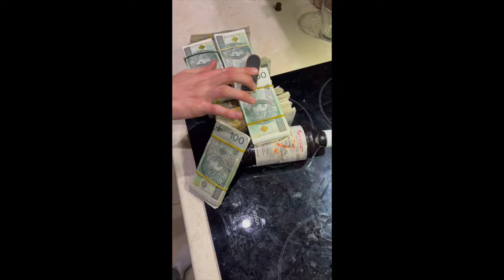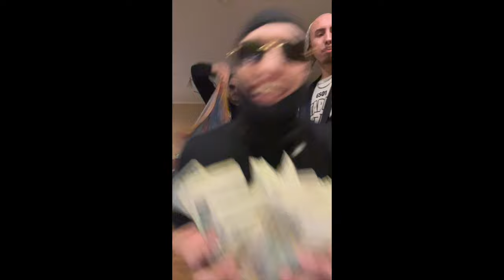Tyron & Sipmudd & Nestee & 1olliee - HaHaHa Freestyle (Video)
Wszystko zrobione jednego wieczoru